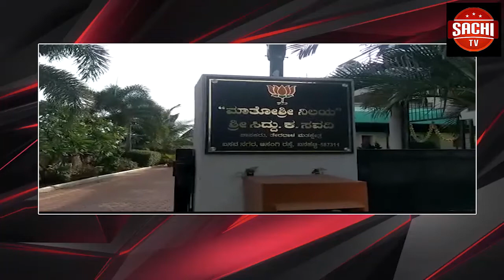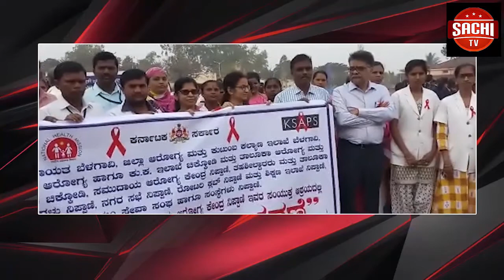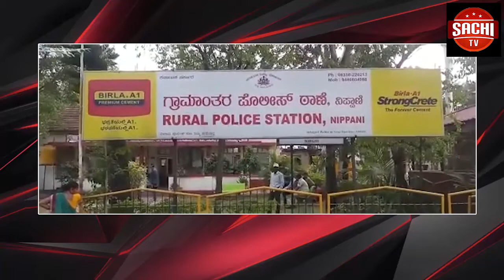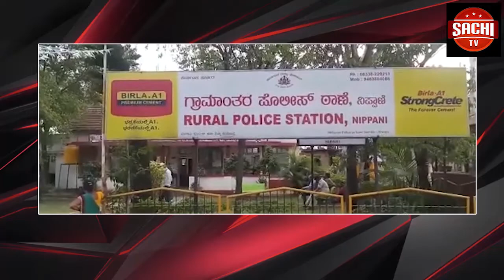ಡಿಸೆಂಬರ್ 3 ರಂದು ಕಲಬುರಗಿಯಲ್ಲಿ ದಿ.ವಿಠಲ್ ಹೇರೂರ ಅವರ 6 ನೇ ಪೂಣ್ಯರಾಧನೆ ಯನ್ನು ಕನಾ€ಟಕ ರಾಜ್ಯ ಟೊಕರೆಕೋಲಿ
ಡಿಸೆಂಬರ್ 3 ರಂದು ಕಲಬುರಗಿಯಲ್ಲಿ ದಿ.ವಿಠಲ್ ಹೇರೂರ ಅವರ 6 ನೇ ಪೂಣ್ಯರಾಧನೆ  ಯನ್ನು ಕನಾ€ಟಕ ರಾಜ್ಯ ಟೊಕರೆಕೋಲಿ ಕಬ್ಬಲಿಗ ಸಂಘದ ವತಿಯಿಂದ ಹಮ್ಮಿಕೊಳ್ಳಲಾಗಿದೆ ಎಂದು ಸಂಘದ ರಾಜ್ಯಧ್ಯಕ್ಷ ಬಸವರಾಜ ಹರವಾಳ ಸುದ್ದಿಗೋಷ್ಠಿಯಲ್ಲಿ ತಿಳಿಸಿದ್ದಾರೆ.
ವೈ.ಓ:ಕಲಬುರಗಿ ನಗರದ ಪತ್ರಿಕಾ ಭವನದಲ್ಲಿ ಸುದ್ದಿಗಾರರೊಂದಿಗೆ ಮಾತನಾಡಿದ ಸಂಘದ ರಾಜ್ಯಧ್ಯಕ್ಷ ಬಸವರಾಜ ಹರವಾಳ  ಡಿಸೆಂಬರ್ 3 ರಂದು  ಬೆಳಿಗ್ಗೆ 11.30 ಕ್ಕೆ ಕಲಬುರಗಿ ನಗರದ ಎಸ್ ಎಮ್ ಪಂಡಿತ್ ರಂಗಮಂದಿರದಲ್ಲಿ  ಕನಾ€ಟಕ ರಾಜ್ಯ ಟೊಕರೆಕೋಲಿ ಕಬ್ಬಲಿಗ ಸಂಘದ ವತಿಯಿಂದ  ದಿ.ವಿಠಲ್ ಹೇರೂರ ಅವರ 6 ನೇ ಪೂಣ್ಯರಾಧನೆ ಹಾಗೂ ಕೋಲಿ-ಕಬ್ಬಲಿಗ ಸಮಾಜದ ಬೃಹತ ಜನಜಾಗೃತಿ ಸಮಾವೇಶವನ್ನು ಹಮ್ಮಿಕೊಳ್ಳಲಾಗಿದೆ  ಕಾರ್ಯಕ್ರಮದ ಸಾನಿಧ್ಯವನ್ನು  ತೊನಸನಹಳ್ಳಿ ಅಲ್ಲಮಪ್ರಭು ಸಂಸ್ಥಾನ ಮಠದ ಶ್ರೀ ಮಲ್ಲಣಪ್ಪ ಮಹಾಸ್ವಾಮಿಗಳು .ಸಚಿವ ಕೆ.ಎಸ್ ಇಶ್ವರಪ್ಪ ಸೇರಿದಂತೆ ಅನೇಕ ಗಣ್ಯರು ಆಗಮಿಸಲಿದ್ದಾರೆ ಎಂದು ಸುದ್ದಿಗೋಷ್ಠಿಯಲ್ಲಿ ತಿಳಿಸಿದ್ದಾರೆ.

ಪ್ಲೊ.  ಬೈಟ್: ಬಸವರಾಜ ಹರವಾಳ

ವೈ.ಓ:ಸುದ್ದಿಗೋಷ್ಠಿಯಲ್ಲಿ ರೇವಣಸಿದ್ದಪ್ಪ ಹಲಚೇರಿಕರ್.  ತಿಪ್ಪಣ್ಣ ಸರಡಗಿ ಸೇರಿದಂತೆ ಅನೇಕರು